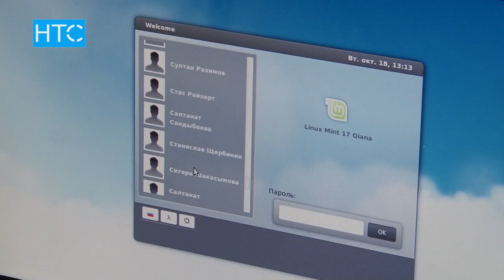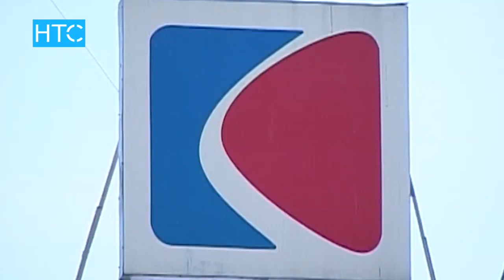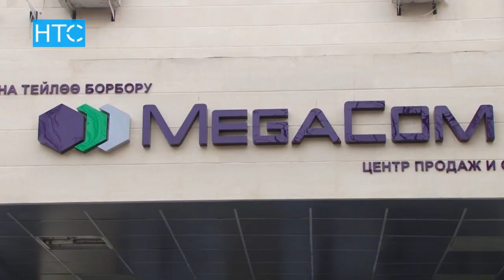Интернеттин 3 эсе кымбаттап кетишине ким күнөөлүү? / 13.04.17 / НТС